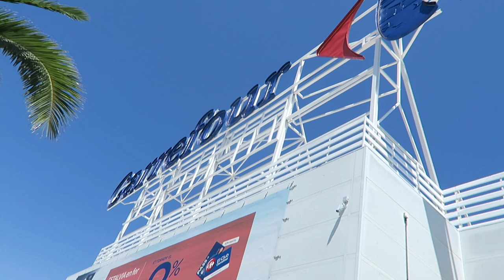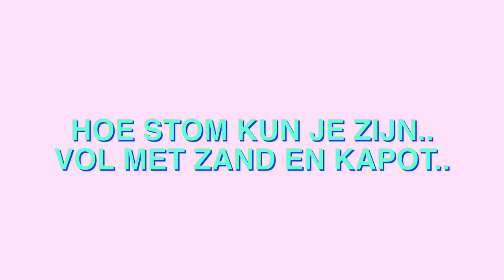Camera stuk & lek bed | Vlog #139 | diesnaloomans.nl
Lekker begin van de vakantie. Het luchtbed is lek en mijn camera valt
 in het zand. Hij klapt niet meer dicht :( Even orde in de tent brengen..

❤ Zomaar iets toesturen? Dat kan naar:
AGE Network
t.a.v. Diesna Loomans
Postbus 57226
1040 BC Amsterdam